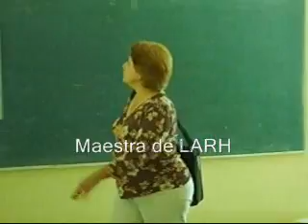Tec de matamoros - chicas del salon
video grabado por mi...xD
donde salen las chicas del I-3 del tec de matamoros